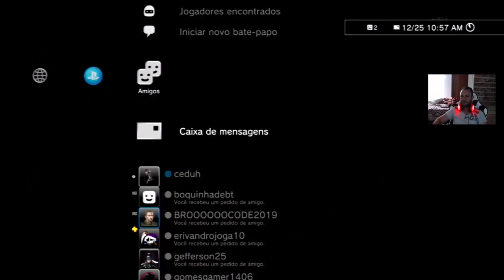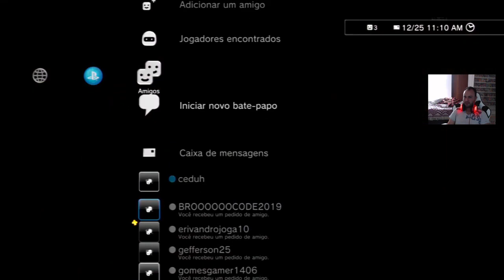So DOZADA no Call of duty black ops 2 direto do ps3